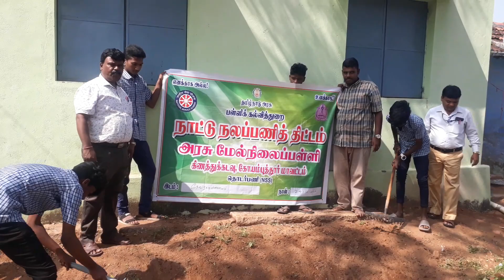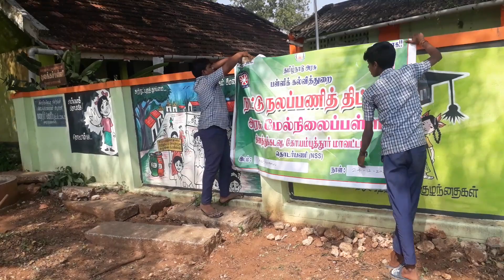Ghsskkd NSS team ..social with social..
ghsskkd nss team in devaradipalayam